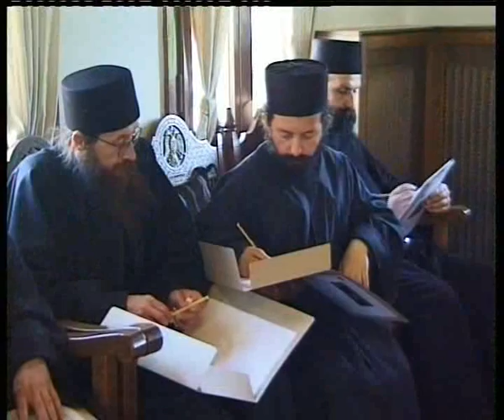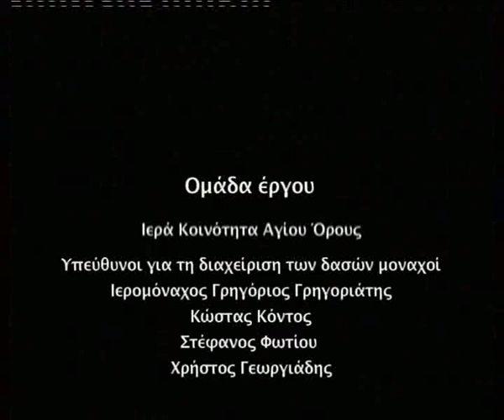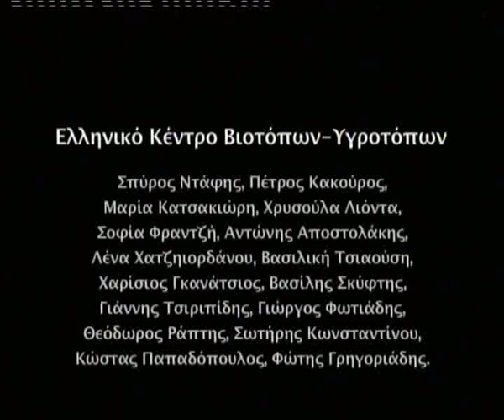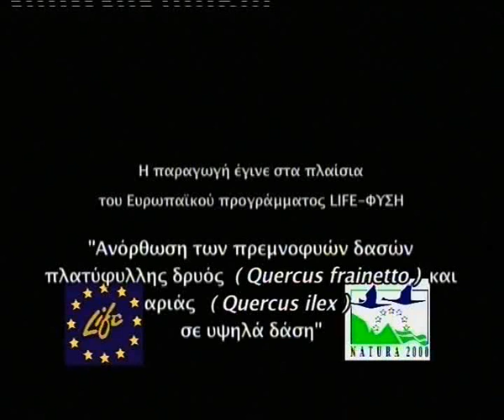Quercus Greek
διαχειριση δασων δρυος απ'το ΕΚΒΥ  κ την Ιερα Κοινοτητα Αγιου Ορους, στα πλαίσια του προγράμματος Νατούρα 2000.